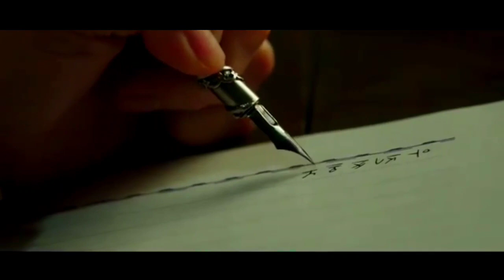[FMV] hymn of death | Kim woo jin - Yun sim deok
happy watching

🎵 Sohyang - Only my heart know ost.hymnofdeath